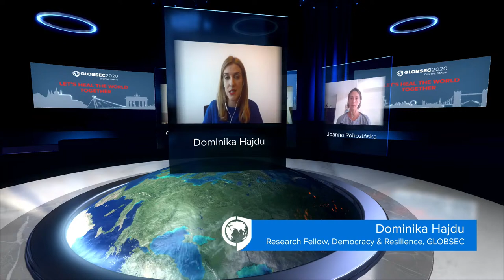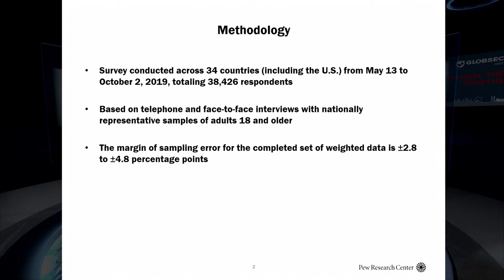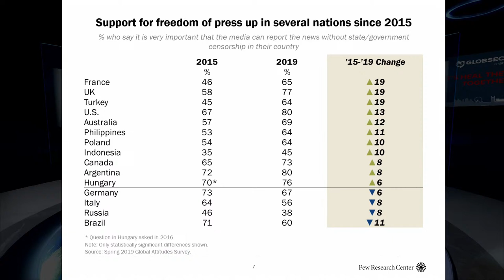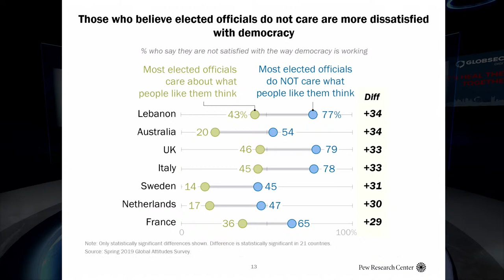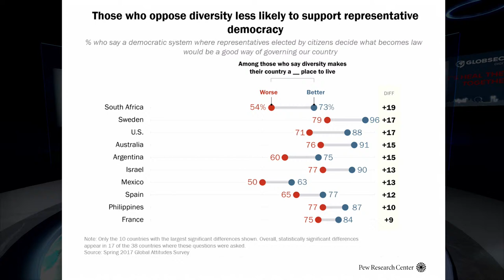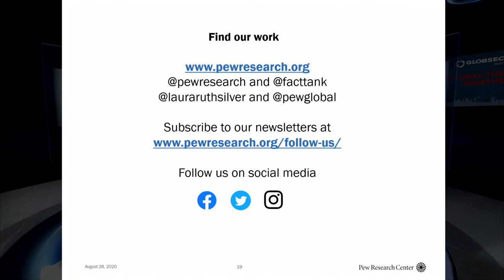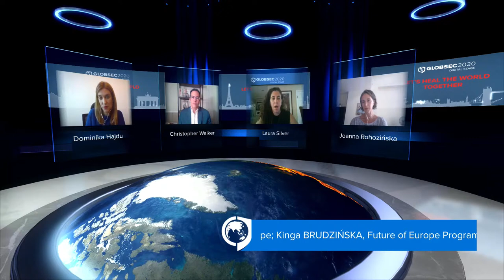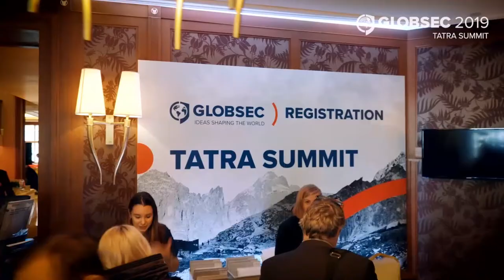GLOBSEC2020 Digital Stage: Rising Divisions Will Change the Face of Democracy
Day 3 – Friday, 28 August 2020, 16.00

The democratic system, originally defined as the “government of people”, is often regarded as underdelivering. The gap between the expectations and reality is complemented with widening income inequality, economic and political uncertainty and continuous attempts to undermine democratic processes and institutions. As recent years’ polls from GLOBSEC and Pew Research Center demonstrate, the support for democracy remains fragile while the dissatisfaction with the system is thriving. How shall we overcome the systemic challenges, especially in countries with leaders undermining key democratic processes? Is there a space to take a step back to redefine the rules of the game?

Speakers:
 Christopher Walker, Vice President for Studies and Analysis, National Endowment for Democracy, Washington, D.C.
 Laura Silver, Senior Researcher, Pew Research Center, Washington, D.C.
 Joanna Rohozińska, Resident Program Director Europe, International Republican Institute, Brussels

 Led by Dominika Hajdu, Research Fellow, Democracy & Resilience, GLOBSEC, Bratislava